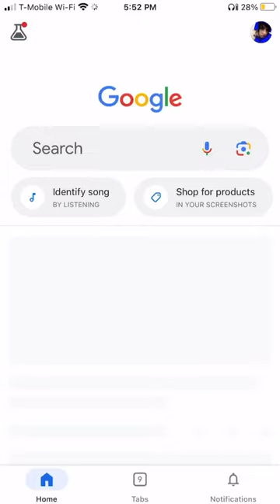NOT HIM NOOO